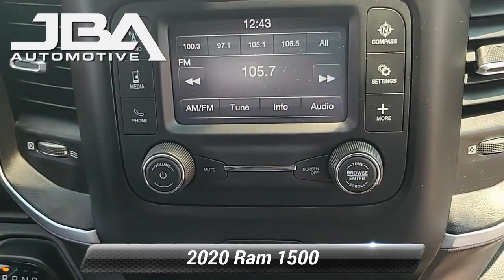Used 2020 Ram 1500 Big Horn, Glen Burnie, MD C0871N